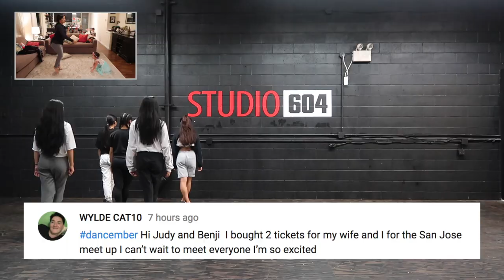3 YEAR OLD'S MAKEUP HAUL! - November 30, 2017 - ItsJudysLife Vlogs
LA, SAN JOSE, SACRAMENTO, AND SEATTLE GET YOUR TICKETS!

Judy's Links

Benji's Links

Vlog Camera We Use:

Blendtec Blender